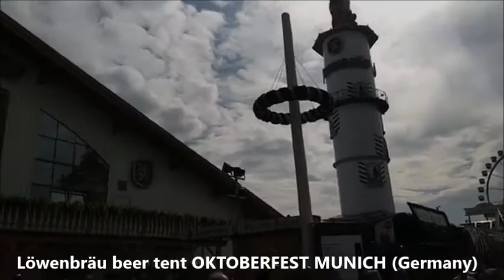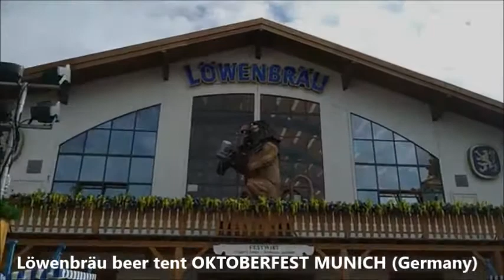GERMAN BEER FESTIVAL OKTOBERFEST series # 4 Löwenbräu BEER TENT Bierzelt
BUY my Book called “Florian Stollmayer’s Quick Guide to the Oktoberfest in Munich, Germany” Online at the following platforms
BarnesandNoble.com